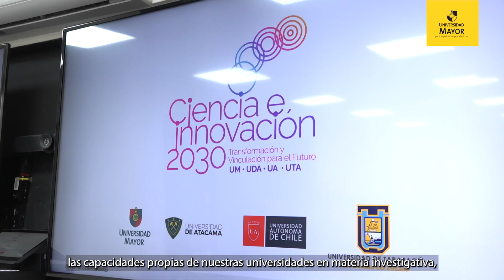U. Mayor fue sede de reunión de rectores del proyecto Ciencia 2030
El consorcio de instituciones públicas y privadas integrado además por la U. de Atacama, la U. Autónoma y la U. de Tarapacá, vivió una nueva jornada de discusión sobre cómo avanzar en el rediseño y actualización de los currículums, la vinculación con el medio, las industrias y la sociedad civil, y el aumento de la participación femenina en la investigación que se realiza en cada una de ellas.